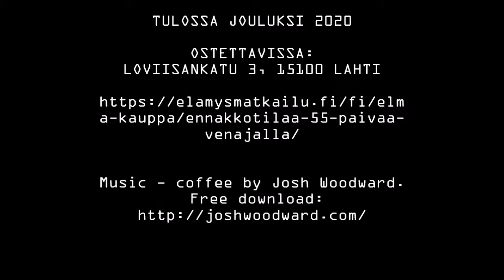55 päivää Venäjällä (kirja)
Kirjoittanut Tiia Kohonen

Kirjat saapuvat noin viikon 50 aikana, ehtivät siis loistavasti jouluksi kotiin!
Hinta 29,90€ + postikulut.